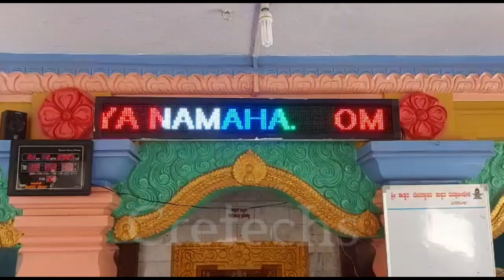Temple mantra mix colour 5ft x 0.5ft LED scrolling display by Cretechs